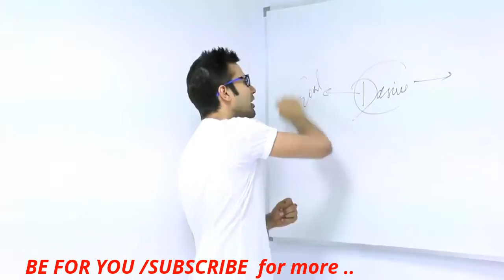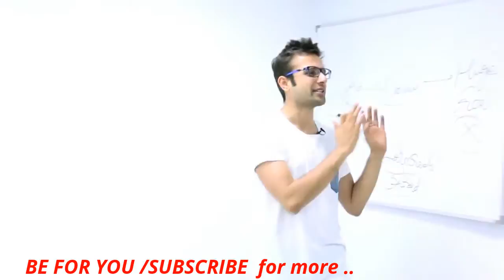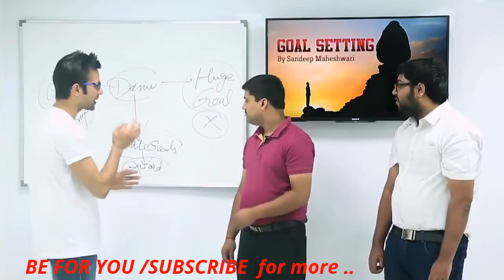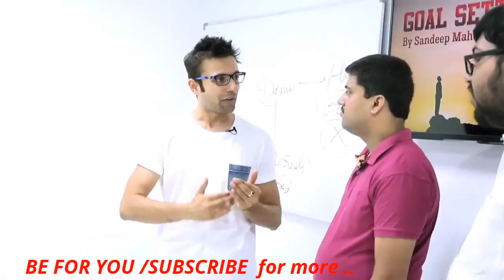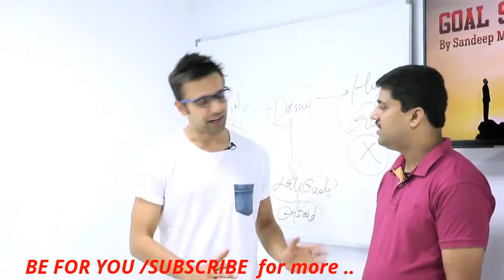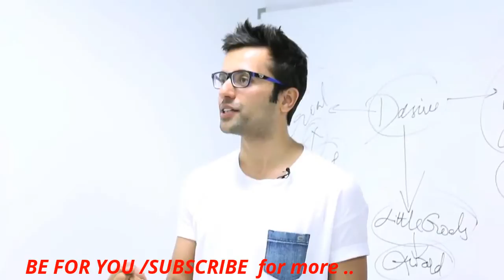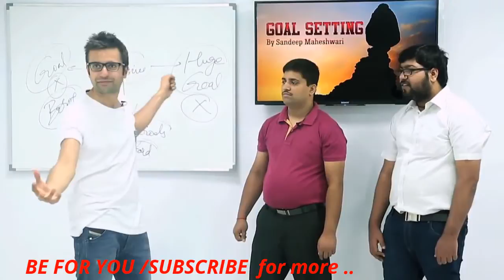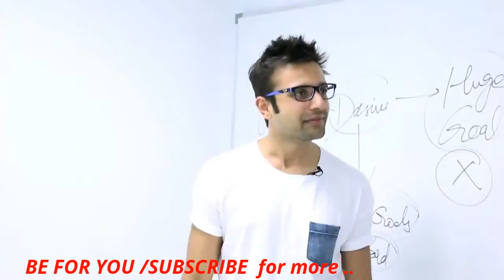A Fun Way to Achieve your Goal - By Sandeep .Hindi अपने लक्ष्यों को प्राप्त करने का एक मजेदार तरीका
A Fun Way to Achieve your Goals - By Sandeep Maheshwari (Hindi/Urdu)
अपने लक्ष्यों को प्राप्त करने का एक मजेदार तरीका
अपने लक्ष्यों को प्राप्त करने का एक मजेदार तरीका - संदीप माहेश्वरी (हिंदी / उर्दू)
اپنے مقاصد کو حاصل کرنے کے لئے ایک مزہ طریقہ - سندیپ مہیشوری کی طرف سے (ہندی / اردو)
আপনার লক্ষ্য অর্জনের একটি মজা উপায় - সন্দীপ মহেশ্বরী (হিন্দি / উর্দু)
How to get the power to achieve your goals? By Sandeep Maheshwari (in Hindi)
GUARANTEED SUCCESS Challenged
A Fun Way to Achieve your Goals - Motivational Audio By Sandeep Maheshwar

A single way to achieve your goals by Sandeep Maheshwari Best Motivational S

How to Achieve Success in Life? By Sandeep Maheshwari in Hindi I Latest 2016
Realistic Positive Thinking By Sandeep Maheshwari I Hindi I Attitude is Everything
World's Best Motivational Video - By Sandeep Maheshwari I Hindi
A Fun Way to Achieve your Goals - By Sandeep Maheshwari (in Hindi) Achieve The Impossible -
POWER OF FOCUS for Students By Sandeep Maheshwari I Most Powerful Motivational Video

How to get Rich? By Sandeep Maheshwari I Hindi I Simple Ideas & Ways to Make Money

 SCHEDULE
Find new ( Every day ).